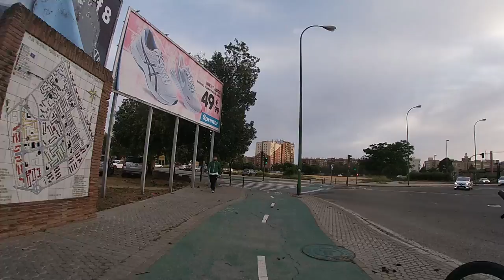SEVILLA 11 05 20